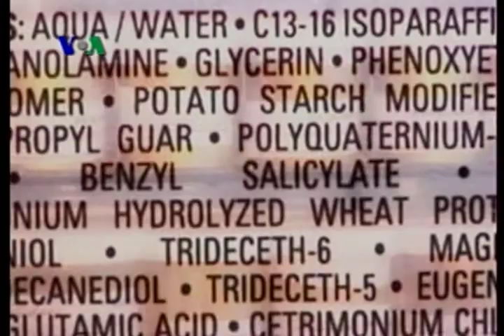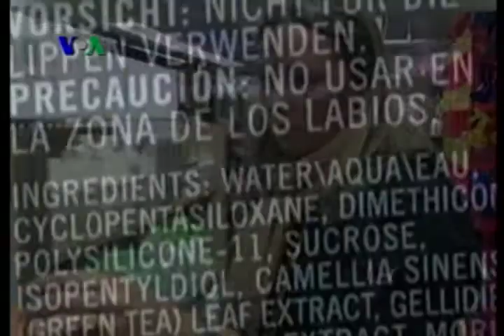Kosmetika di Amerika Kandung Unsur-unsur Menjijikkan - VOA Health 31 Agustus 2010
Muntahan ikan paus dan sisik ikan kedengaran menjijikkan. Tapi sadarkah Anda bahwa Anda mungkin memakai zat-zat aneh tersebut di wajah Anda? Dalam liputan berikut, Anda akan lihat bagaimana kosmetika di Amerika dan juga di tempat-tempat lain, banyak menggunakan zat-zat yang tidak lazim tersebut. Berikut selengkapnya dari tim VOA.